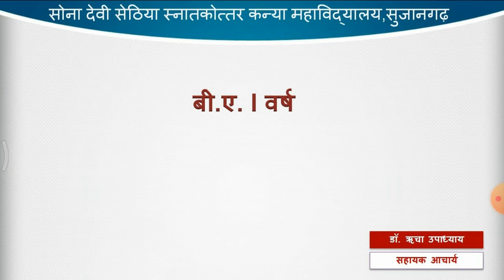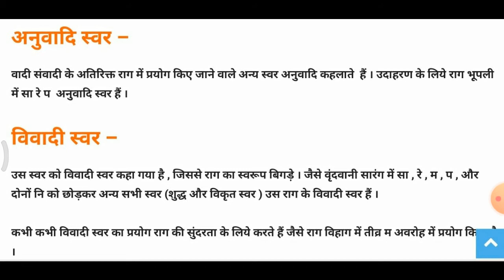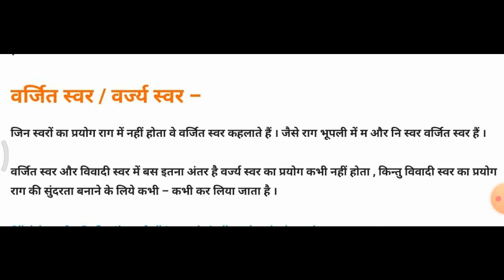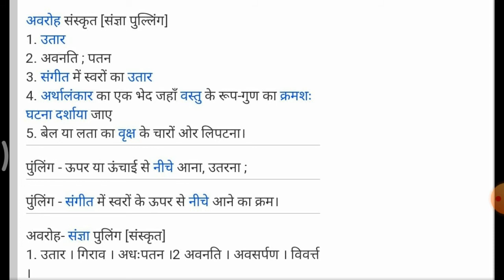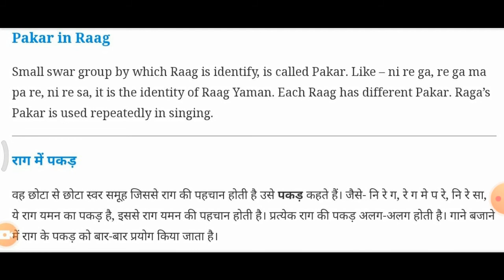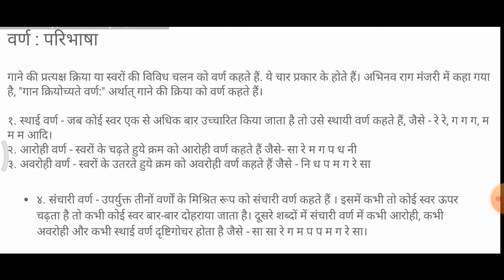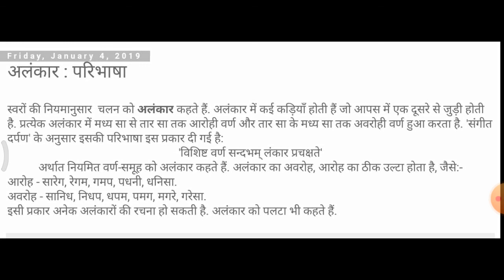B A PART 1, MUSIC PARIBHASHIK SHABDAWALIYAN BY Dr RICHA UPADHAYAY